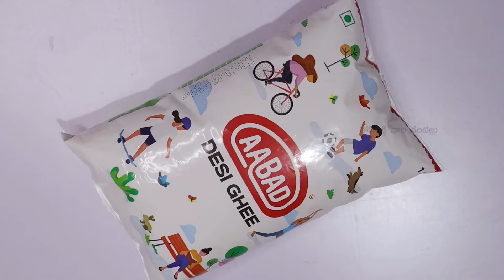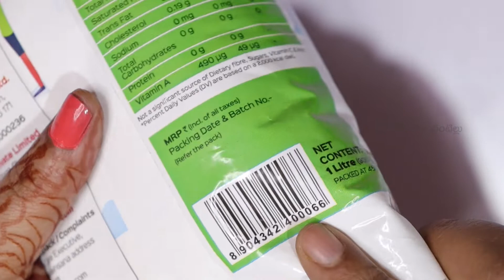Aabad Fresh Produce Aabad Desi Ghee, 1 Litre Unboxing & Review in Telugu